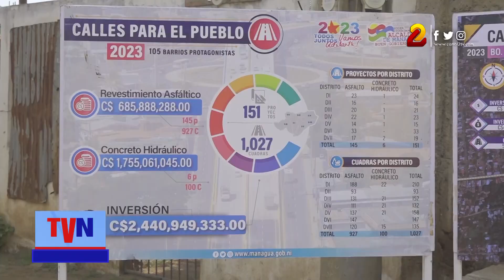Avanzan obra de mejoramiento vial en el barrio 30 de Mayo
En el barrio 30 de Mayo ubicado en el distrito VII de Managua se mejoran 7 cuadras como parte del programa de calles que ejecutan las autoridades de la Alcaldía de Managua, y quienes este jueves supervisaron las obras que avanzan en un 40% de revestimiento de tierra.